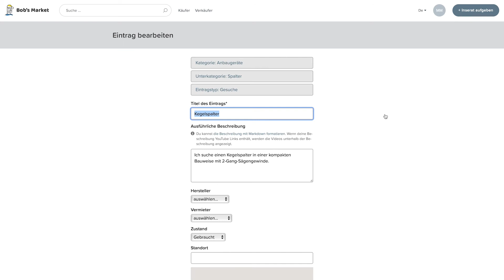Wie bearbeite ich ein Gesuche? | How do I edit a Wanted listing?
DE
In diesem Video erklären wir, wie du ein Gesuche bearbeitest.

EN
In this video we explain how you can edit a wanted listing.